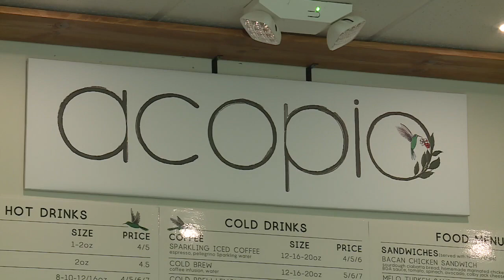New Columbian coffee shop opens in Naples